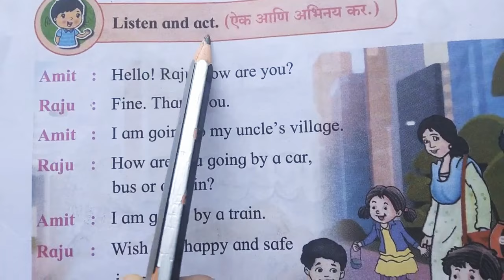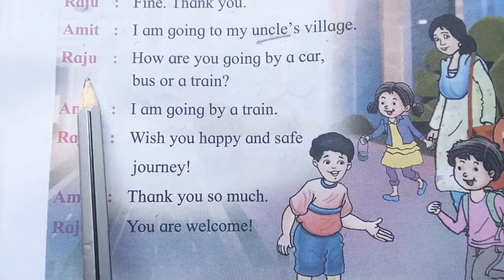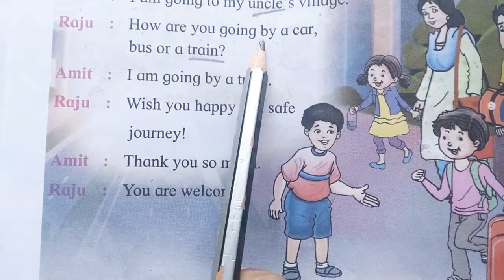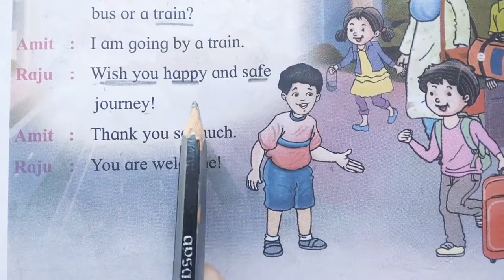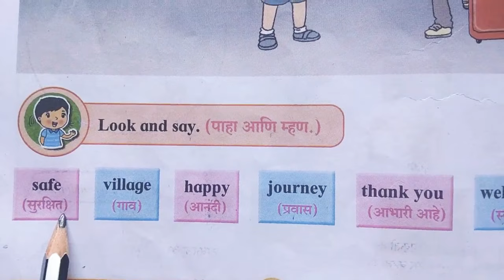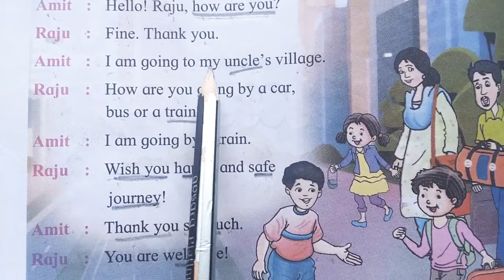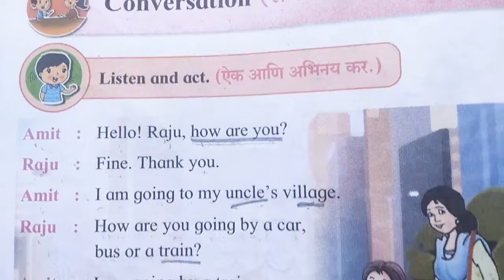Conversation इयत्ता_पहिली भाग 4 Standard One Part 4 नवीनअभ्यास बालभारती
प्राथमिक शिक्षण Prathamik shikshan iyatta pahili
animals 1ली, बालभारती भाग 4 नवीन अभ्यासक्रम इयत्ता_पहिली भाग 4 Standard One Part 3 नवीनअभ्यास बालभारती
std1st class1st बालभारती भाग 4 बालभारतीPrathamik shikshan standard One Part 4 Marathi Balbharti iyatta pahili alphabet 1ली, बालभारती भाग 4 इयत्ता पहिली नवीन अभ्यासक्रम इयत्ता पहिली बालभारती
iyattapahili प्राथमिक शिक्षण Prathamik shikshan iyatta pahili
# balbharti
1ली, बालभारती भाग 4 नवीन अभ्यासक्रम इयत्ता_पहिली भाग 4Standard One Part 4 नवीनअभ्यास बालभारती 1ली iyatta_pahili class1 educationalvideo education iyatta_pahili इयत्ता_पहिली iyattapahili Standard One Part 3 standard1 balbharatitextbook balbharati balbharti_Marathi_iyatta_Pahili std1st class1st बालभारती भाग 4बालभारती
इयत्ता_पहिली भाग-4
std1st Part 4 नवीनअभ्यास बालभारती
1ली iyatta_pahili 1लीPrathamik shikshan standard One Part 4 rd Marathi Balbharti iyatta